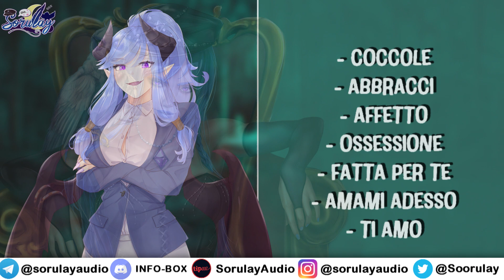Dragonessa Yandere ti tiene come il suo tesoro (F4F) (ASMR Audio Mostro Roleplay)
Vuoi conoscermi?! 🦉 ⬇️ ⬇️ ⬇️
Effetti sonori su zapsplat
Editor: AG